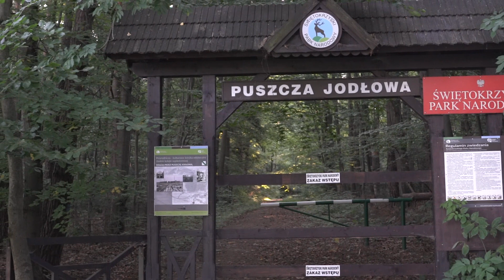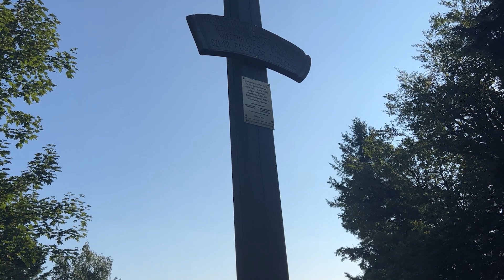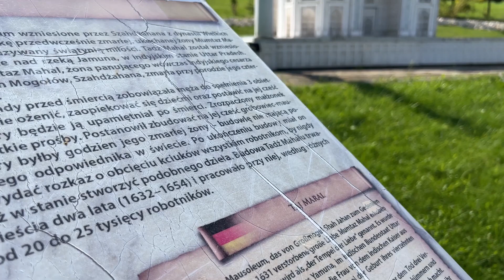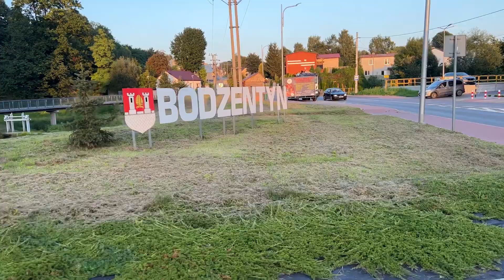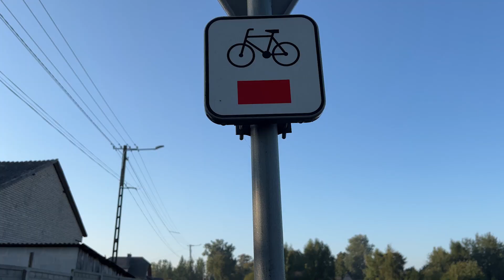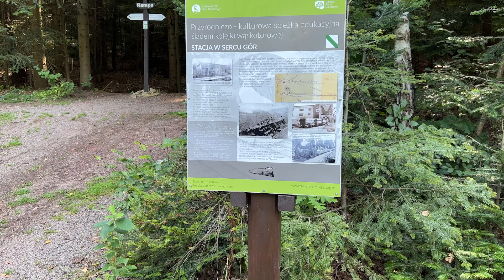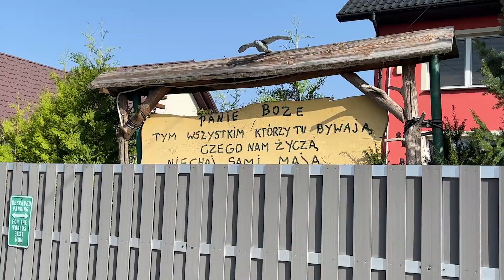Wokół Łysogór Trasa Rowerowa 60 km 🚴‍♀️ Zalewajka Świętokrzyska 🍵 Gotowanie W Kamperze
Wokół Łysogór Trasa Rowerowa 60 km , Zalewajka Świętokrzyska Gotowanie W Kamperze . Zastanawiasz się nad idealna trasą rowerową na weekend w województwie świętokrzyskim mam dla Ciebie idealny plan podrózy z atrakcjami które można zwiedzić w jeden dzien po drodze. 60 kilometrowa trasa rowerowa, która ciągnie się Wokół Łysogór jest zaliczana do bardzo wymagających, liczne podjazdy i zjazdy zaliczają się do nie najłatwiejszych w województwie Świętokrzyskich ale mimo to krajobraz i widoki wynagradzają ten wysiłek w 100%.

Wokół Łysogór Trasa Rowerowa 60 km  zaczyna się od miejscowości Krajno Pierwsze na platformie widokowej i ciągnie się ścieżkami rowerowymi przez różne wsie i miasta. Po drodze zatrzymamy się w uroczej miejscowości Bartoszowiny gdzie ugotuję w mini Kamperze Zalewajke Świętokrzyska 🍵 i zainspiruje Cie ze Gotowanie W Kamperze.

Warto również wspomnieć że to trase rowerowa Wokół Łysogór to wyzwanie dla  każdego rowerzysty, pod kontem fizycznym. Od wielu lat trasa jest użytkowana podczas różnych wyścigów i imprez rowerowych jako Ścieżka rowerowa Green Velo świętokrzyskie. Na trasie znajduje sie  również wejście  na Łysicę gdzie bliżej poznamy legende powstania Łysicy  zachecam Cie do  zwiedzenia atrakcji jaką jest Sabat Krajno czyli park Miniatur odwiedzenia miejscowości Bodzentyn - ruiny zamku oraz ugotowanie Świętokrzyskiego przysmaku jaką jest zupa  Zalewajka Świętokrzyska z grzybami  🍵
Sprawdź oraz zainspiruj się krok po kroku woj.  Świętokrzyskim Wokół Łysogór, zasmakuj sie  Zalewajka Świętokrzyska i poznaj pomysl na obiad ktory zagosci w Twoim domu lub w kamperze 🍵

⏰Rozdziały⏰
00:00 Intro
00:36 Krajno Pierwsze Platforma widokowa
00:57 Opis trasy Wokół Łysogór Trasa Rowerowa 60 km
01:18 Parking w Świętej Katarzynie
01:46 Święta Katarzyna - łysica trasa
03:46 Gołoborze świętokrzyskie Legenda
04:27 Wejście na łysicę
04:44 Skała Agaty w Górach Świętokrzyskich
05:17 Sabat Krajno – Park Rozrywki i Miniatur
06:14 Droga rowerowa ze Świętej Katarzyny do Bodzentyna
06:29 Bodzentyn
06:42 Ruiny Zamku w Bodzentynie
07:09 Zagroda Czerniakiewiczów w Bodzentynie
07:24 Van life Polska
08:22 Tarczek Wieś w Polsce
08:41 Kościół w Tarczku świętokrzyskie
09:05 Droga rowerowa Szlak Green Velo
10:25 Szlak Dawnej Kolejki Wąskotorowej
10:49 Zalewajka świętokrzyska – królowa polskich zup
12:48 Wschód Słońca Bartoszowiny
13:07 Trasa Rowerowa przez Hutę Podłysicę
13:45 Kakonin - Atrakcje turystyczne
14:37 Podsumowanie Wokół Łysogór Trasa Rowerowa 60 km
14:55 Zakończenie i podziękowania

TRAVELERCOOKING - GOTOWANIE W PODRÓŻY
CZEŚĆ WSZYSTKIM !
Znajdziecie tutaj inspiracje z naszych wypraw oraz przepisy z ugotowanego pysznego jedzenia w plenerze. Tworzymy kanał który jednym zdaniem opisuje tym czym się zajmujemy – Gotowanie w podróży.
Wspólnie dzielimy się pomysłami czy to na obiad, pyszne śniadanie, kolację lub przepisy domowej roboty. Gotujemy od prostych , szybkich przepisów po bardziej wyrafinowane. Jest to niepowtarzalne uczucie przyrządzić jedzenie, spakować w plecak i wybrać się na rower, szlak górski lub zjeść z pięknym widokiem.
Własnoręcznie przerobionym samochodem podróżujemy zażywając życia najlepiej jak się da!
Pozdro !